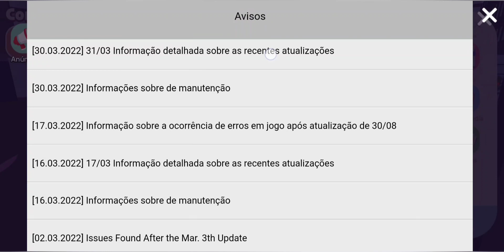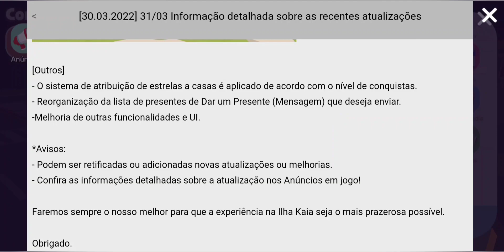PLAY TOGETHER | NOVO MAPA CHEIO DE DIVERSÃO NO JOGUE JUNTOS! EVENTO ANIVERSÁRIO DE 1 ANO E MAIS*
PLAY TOGETHER | NOVO MAPA CHEIO DE DIVERSÃO NO JOGUE JUNTOS!* New Update on Play Together

Playlist- Jogando ROBLOX

Playlist- LIVES

Playlist- Jogando Sunshine Days